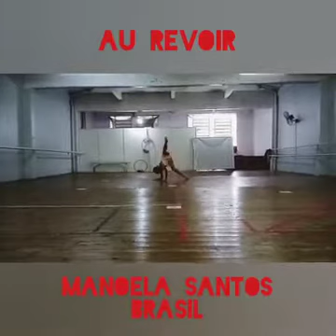"Au Revoir". Ballet Elizabeth Santos. Manoela Santos Ballet Dancer. Neoclassical solo.